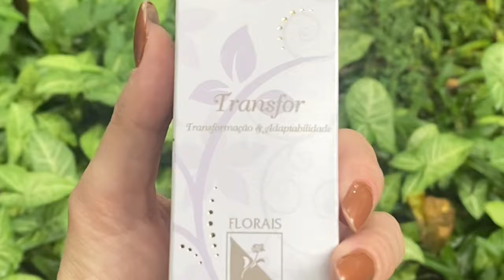Conheça o floral: TRANSFOR - Transformação e Adaptabilidade | Florais de Minas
ORIENTAÇÃO

O floral Transfor é recomendado para auxiliar em momentos de dor emocional que indicam a necessidade de uma transformação pessoal. Ela facilita a aceitação de novas circunstâncias e estimula o abandono de antigos hábitos ou padrões. Seu efeito impulsiona o surgimento das forças essenciais para que a pessoa encontre equilíbrio, se ajuste e integre, ao longo do curso da vida, as mudanças passageiras ou as rupturas.

Além disso, promove a compreensão do potencial inerente às mudanças, ressaltando a variedade de oportunidades que se apresentam para uma alma que busca evolução. O floral se revela especialmente útil para alcançar estabilidade emocional e vital durante momentos de transição biológica e psicológica, como durante a dentição, a puberdade, a adolescência, a menopausa, a andropausa e períodos de mudança de residência, emprego ou estado civil. A fórmula atua positivamente em todo o processo de mudança, proporcionando suporte nos momentos de dor e sofrimento, ao fomentar os conceitos de adaptabilidade e aceitação.

Transformação, Morte, Mudanças, Adaptabilidade, Transição, Dentição, Puberdade, Adolescência, Divórcio.

Recomendamos o uso de, no mínimo, 2 frascos.

Até 20 anos: 1 gota por ano de idade, diluída em água, 4 vezes ao dia.

A partir de 20 anos: 20 gotas, diluídas em água, 4 vezes ao dia.

COMPOSIÇÃO

Essências e Cocções Florais, Álcool de Cereais e Água Mineral.

Composição Floral: (coc.) Alfavaca, Camomila, Funcho, Quebra-pedra, Sassafrás - (ess.) Ageratum, Guinea, Ignea, Jasminum, Millefolium, Origanum, Phyllanthus, Salvia, Silene.